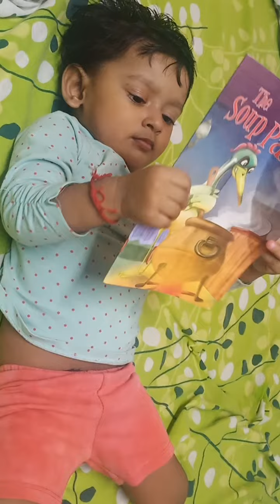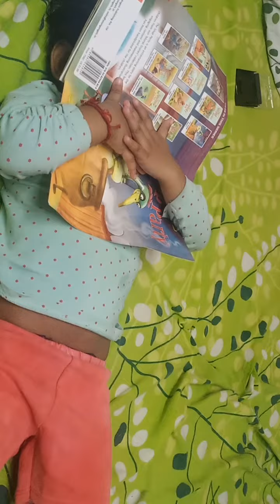learn story in my way😊